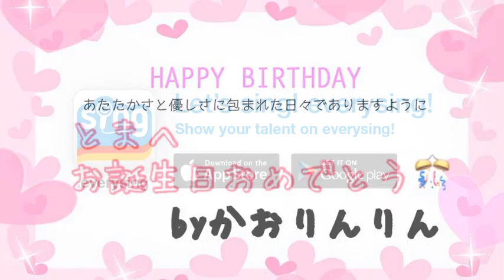[everysing] ハッピー・バースデイ・トゥ・ユー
Singer : かおりんりん 歌い手
Title : ハッピー・バースデイ・トゥ・ユー

とまへのお誕生日プレゼント
プレゼント、歌でごめんなさい
歌しかないです。

everysing APPLICATION

▶ Features ◀